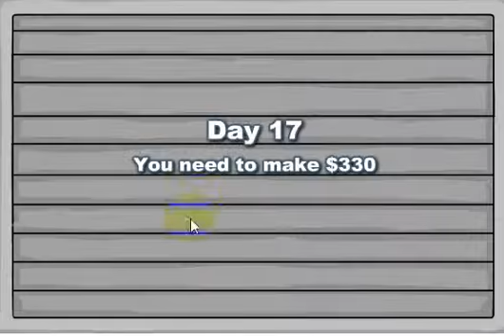Penguin Diner Day 17